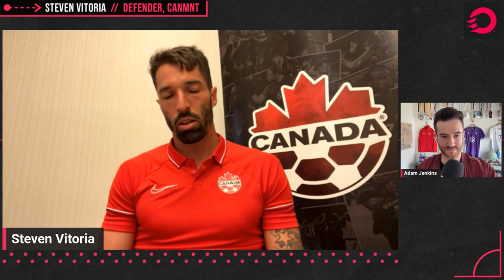1-ON-1 w/ Steven Vitoria: It's Canada's time to be trophy threats in Concacaf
On the latest OneSoccer 1-on-1, we welcome Canadian men's national team and G.D. Chaves centre-back Steven Vitoria in conversation with Adam Jenkins, reflecting on an incredible journey to the 2022 FIFA World Cup in Qatar, and looking ahead to both a crucial match window in March in search for a spot in the 2023 Gold Cup, and well ahead to 2026 when the World Cup comes to Canada.

Vitoria, a leader and veteran on the team, gives us his assessment of newcomers like Dominick Zator and Kyle Hiebert, previews upcoming matches vs. Curaçao and Honduras, and reflects on those magic moments before Canada's first convening since Qatar, and the lasting impact those memories will have on the growth of soccer in this country.

Vitoria and the rest of the CanMNT will be in action for the first time since the 2022 FIFA World Cup TONIGHT on OneSoccer, taking on Curaçao in a crucial Concacaf Nations League battle in search for points as they look to book a spot in the 2023 Gold Cup, and possibly qualify for the Copa América, too. Catch the first of two March matches tonight beginning at 8:30PM ET on OneSoccer.

0:00 - Intro
0:37 - Vitoria's Qatar memories
2:30 - Blueprint to 2026
5:10 - Vitoria's next steps
7:06 - Curacao preview
8:54 - Backline reinforcements
10:14 - CanMNT: Trophy threats?
12:48 - Hearing 'O Canada'
14:26 - Catch the match on OS!